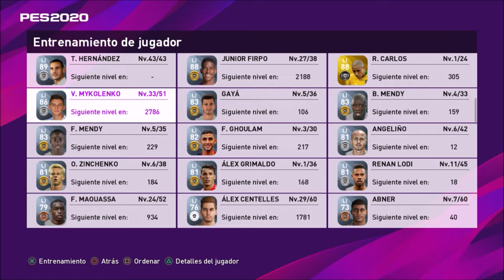eFOOTBALL PES2020 | 20# ENTRENAMIENTO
MYKOLENKO, LI PLATA DE MI PLANTILLA AL QUE ENTRENAMOS CON VARIOS JUGADORES SOBRANTES DE THEO HERNÁNDEZ, ¿A DÓNDE LLEGARÁ?